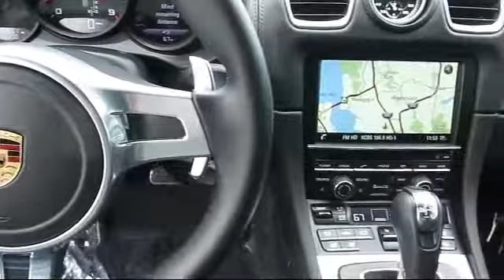2016 Porsche Cayman 2dr Cpe Gts San Jose Walnut Creek Palo Alto Mill Valley (Marin) Livermore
2016 Porsche Cayman 2dr Cpe Gts Stock Number: P7296 Vin:WP0AB2A80GK185602.